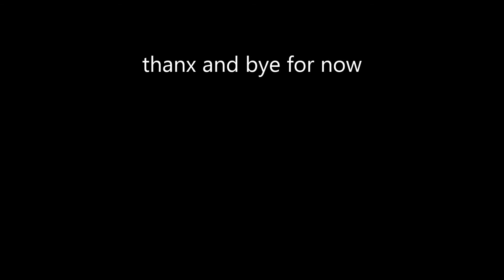Dead Rats play / Photos : Piccadilly Circus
Only a Oasis Cover Song